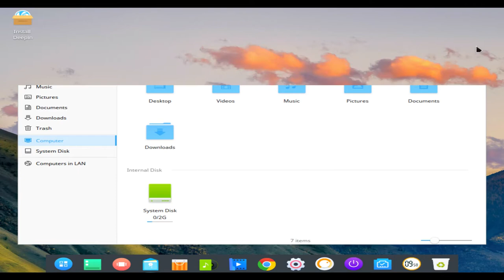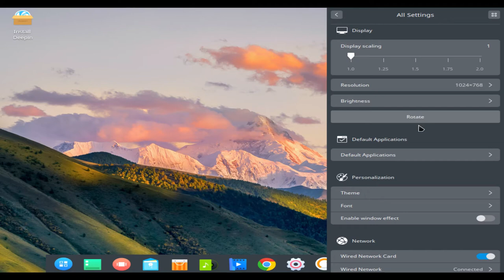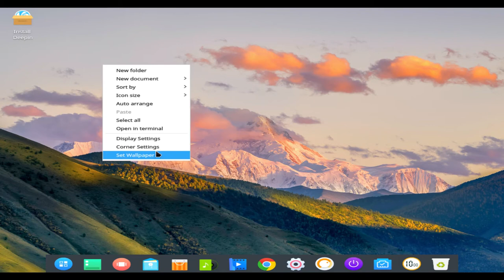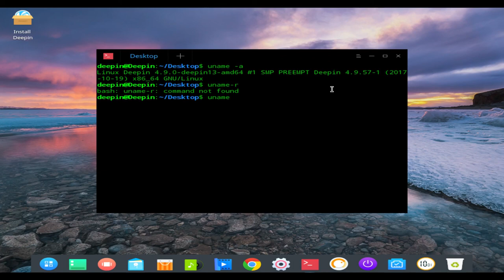deepin 15.5-beta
deepin (formerly, Deepin, Linux Deepin, Hiweed GNU/Linux) is a Debian-based distribution (it was Ubuntu-based until version 15 released in late 2015) that aims to provide an elegant, user-friendly and reliable operating system. It does not only include the best the open source world has to offer, but it has also created its own desktop environment called DDE or Deepin Desktop Environment which is based on the Qt 5 toolkit. Deepin focuses much of its attention on intuitive design. Its home-grown applications, like Deepin Software Centre, DMusic and DPlayer are tailored to the average user. Being easy to install and use, deepin can be a good Windows alternative for office and home use.